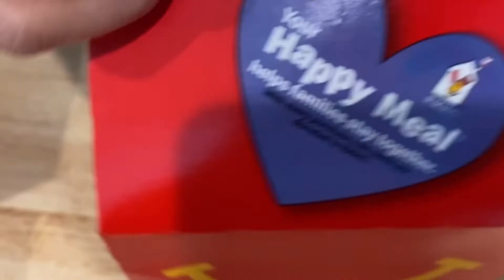Yummy Happy Meal & Chicken Sandwich @ MCDonald.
Ordered Happy Meal & Chicken Sandwich @ MCDonald.